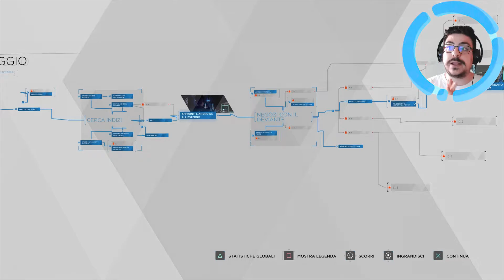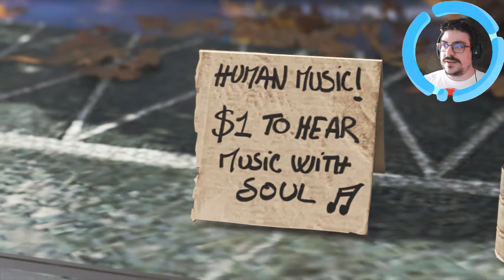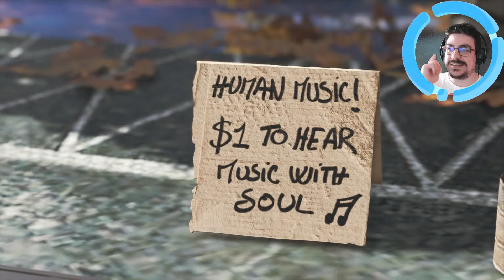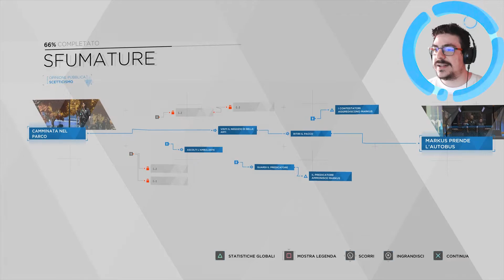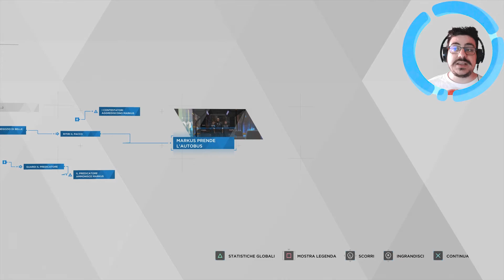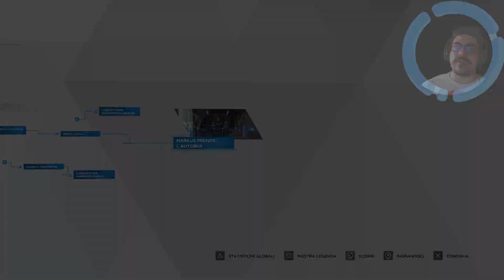Detroit: Become Human - #2 - Lavoro rubato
Detroit: Become Human è un videogioco d'avventura grafica sviluppato presso lo studio Quantic Dream e pubblicato da Sony Interactive Entertainment in esclusiva per PlayStation 4. Il gioco è stato pubblicato il 25 maggio 2018.

La trama del titolo si concentra sulla vita di tre personaggi oltre a quella di Kara, un androide scappato dopo la sua costruzione e intento a scoprire il mondo e viverlo da essere libero. Il videogioco riprende direttamente il contesto narrativo proposto nella tech demo Kara rilasciata il 7 marzo 2012 da Quantic Dream, utilizzata per mostrare la nuova tecnologia di motion capture allora utilizzata su PlayStation 3.

Detroit: Become Human presenta un sistema di scelte simile ai giochi precedenti di Quantic Dream (Heavy Rain e Beyond: Due anime), dando molta libertà al videogiocatore in fatto di scelte, e creando così finali multipli e sviluppi della trama molto differenti. Il videogioco è stato presentato anche all'E3 2016, in cui è stato mostrato il sistema di scelta-conseguenza a finali multipli tramite un trailer. Nel trailer viene anche mostrato uno dei protagonisti controllabili che fanno parte della storia, ovvero il "cacciatore di devianti" Connor, un androide atto a cercare e cacciare gli androidi che violano il protocollo